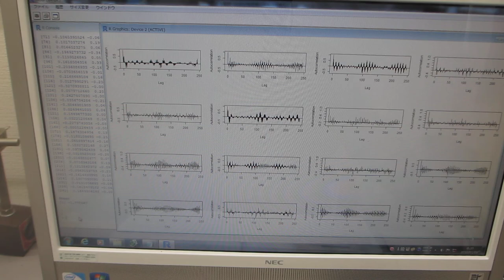超音波の音圧測定解析（自己相関の変化）